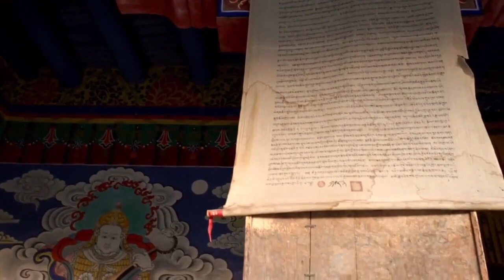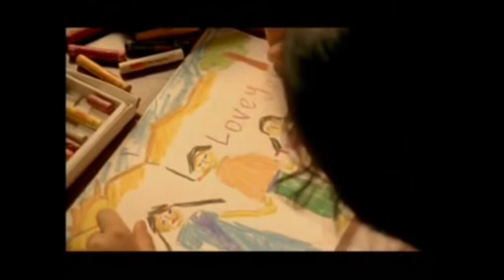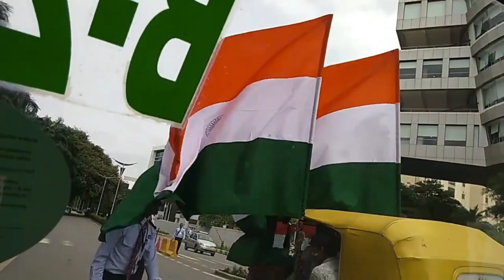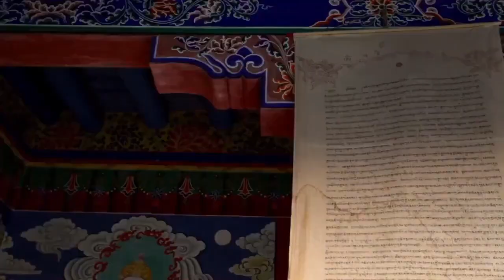Ok Meni Dhokeh Full Movie Review | Zoya Rathore | Drama & Story | Bollywood Movie | Cinema Review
Ok Meni Dhokeh Full Movie Review | Zoya Rathore | Drama & Story | Bollywood Movie Review | Cinema Review

Taniaz World movie brings a unique perspective to Punjabi cinema, offering a mix of drama and comedy that captivates audiences. One of the notable films that have been associated with Tania's career is the popular *Annhi Dea Mazaak Ae*, a full movie that became a hit in 2014. This Punjabi movie blends humor with deep emotional moments, much like *Lekh*, another notable Punjabi movie where the soundtrack, such as the *Lekh movie songs*, has garnered significant attention. Punjabi movies from 2013 to 2016, including the *Punjabi movies 2014 full movie* and the *Punjabi movie 2016*, have seen Tania's involvement in various roles, adding to the rich collection of *Tania Punjabi movies*.

In addition to her role in Punjabi cinema, Tania’s movies like *Raees full movie* and *Dangal full movie* show her versatility across genres. Though these movies belong to the Hindi film industry, Tania's prominence extends beyond regional cinema, contributing to both *Hindi movie songs* and larger Bollywood productions. Her part in *I Me Aur Main full movie* also helped highlight her range in romantic roles. Moreover, the *Full movies song* collection continues to celebrate her musical contributions, while *Mujhse Shaadi Karogi full movie* and the *Tania movie* further define her career. Whether she is in a *Dhokhe Pyaar Ke full video song* or participating in *Lekh Punjabi movie* songs, Tania's presence resonates strongly with fans.

The evolution of *Taniaz World movie* continues to feature a blend of musical hits and cinematic storytelling. Movies like *Dhoke Pyaar Ke full song* from *Tejas Dhoke* showcase Tania's ability to navigate the emotional nuances of relationships, while *Ardas movie* and *Koka Blackia movie song* highlight her involvement in projects that often mix drama with musical elements. Alongside these, *Tania punjabi movies* consistently stand out as top-tier choices in regional cinema. As seen in *Annhi Dea Mazaak Ae full movie*, the *Punjabi movies 2014 full movie* remains a memorable highlight in her career. Each movie, whether in *Hindi movies* or *Punjabi cinema*, continues to fuel her rising stardom in films like *Raees* and *Dangal*, leaving a lasting legacy in both Bollywood and Punjabi movie landscapes.